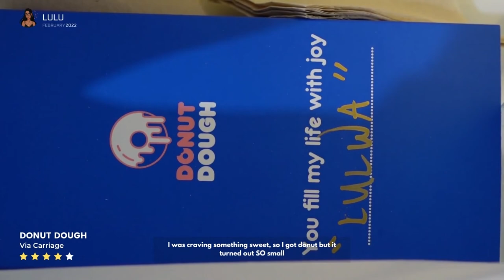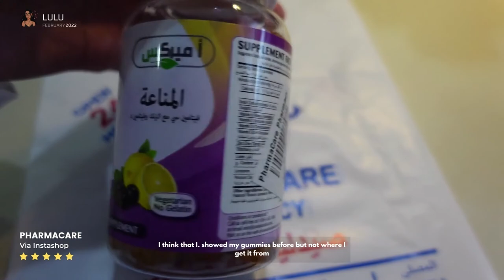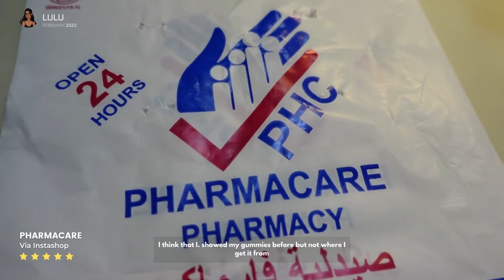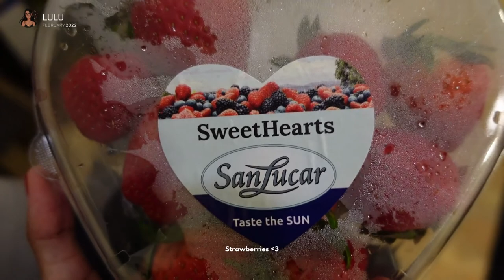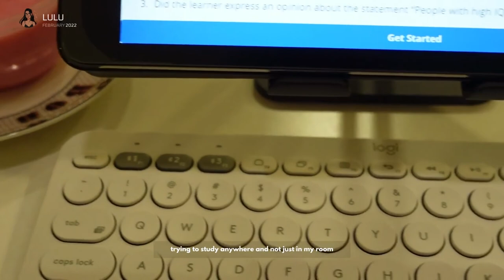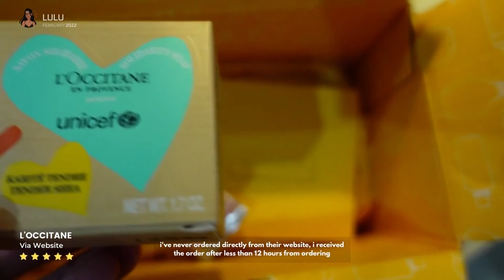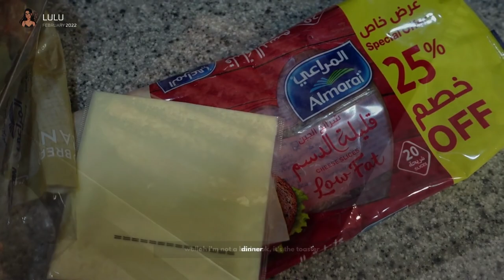[VLOG] 2022 Weekly Vlog 8